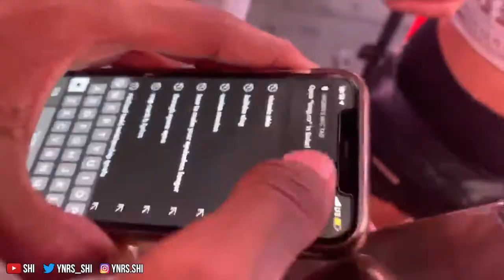YOUR BOYFRIEND GIVES YOU BED BUGS🐛🦗🤢🤮 | PUBLIC INTERVIEW | YOU STAYING WITH HIM?😱